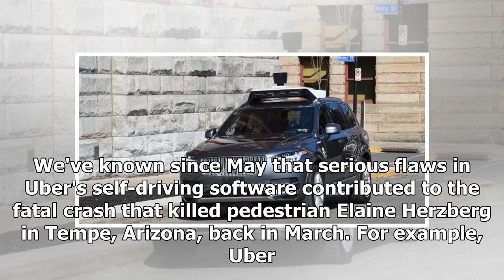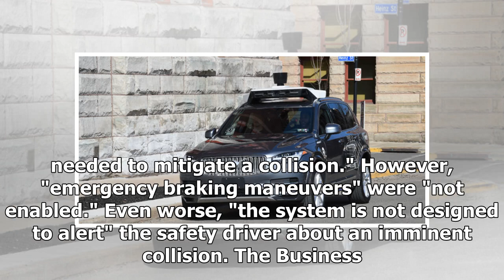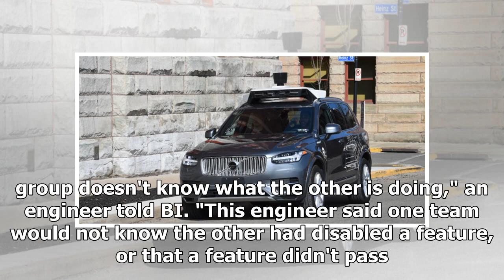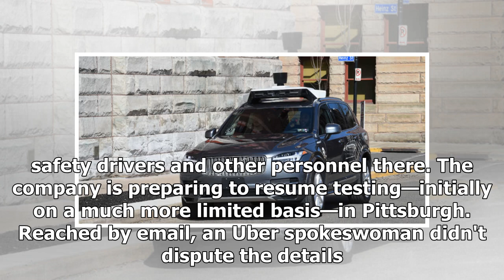Report: Uber self-driving team was preparing for CEO demo before fatal crash | k production channel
We've known since May that serious flaws in Uber's self-driving software contributed to the fatal crash that killed pedestrian Elaine Herzberg in Tempe, Arizona...